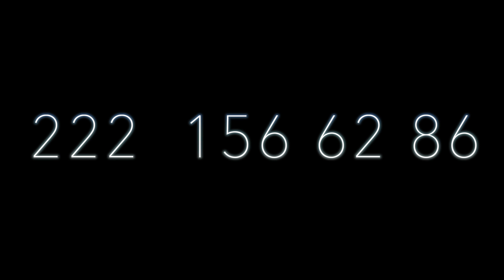SR MARRANO- PROMO - MEXICO - HABITANT ONE ORIGINAL PUB